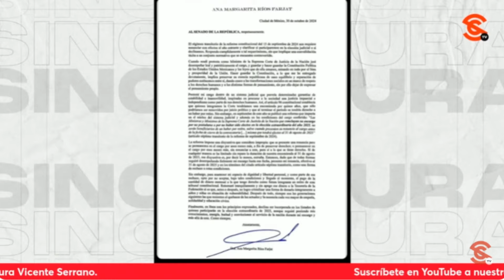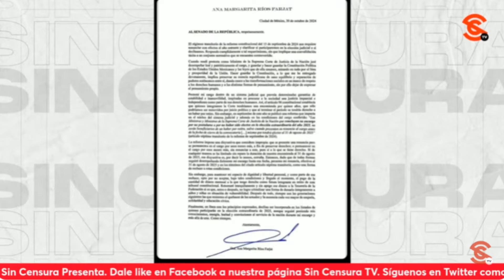Ahora TRAIDORA RiosFarjat presenta su renuncia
En otra noticia de último minuto, la ministra traidora Margarita RiosFarjat se suma a sus siete compañeros f4ch0s al renunciar y negarse a participar en el proceso de elección de impartidores de justicia, con tal de poder retirarse con una pensión millonaria